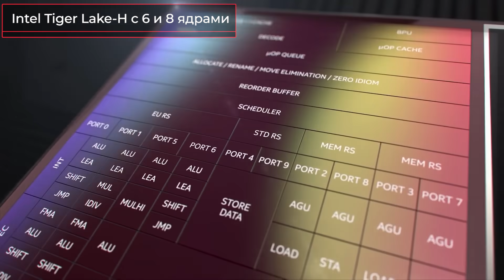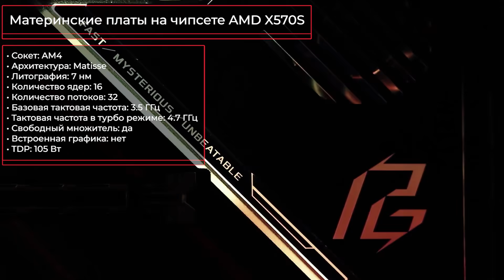Июнь 2021. Самые ожидаемые процессоры и видеокарты, материнские платы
✔ ! Видеокарта NVIDIA GeForce RTX 3080 Ti